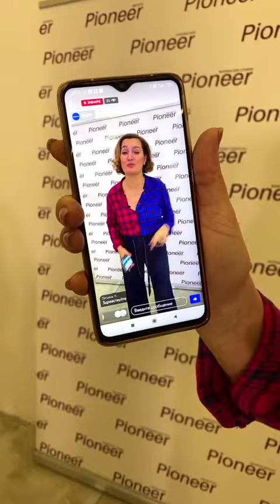Видеострим Pioneer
Самая лучшая цена на товары бренда во время эфира! Зрители сами выбирали и устанавливали скидку на понравившийся товар из ассортимента Pioneer. Торги в прямом эфире устроил коммерческий директор компании - Илья Островский.